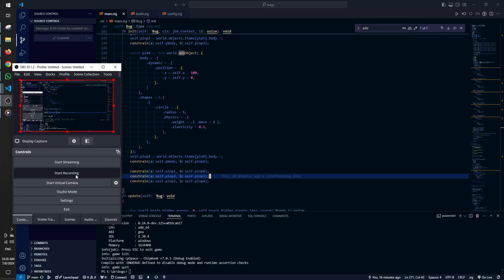Bugz dev zig jok